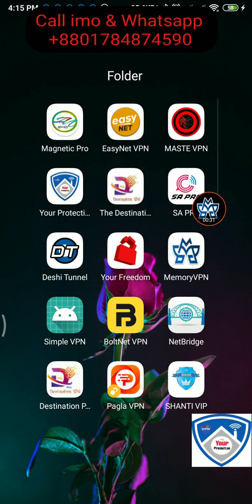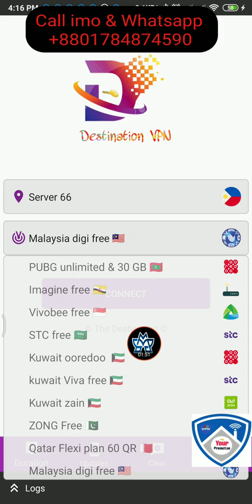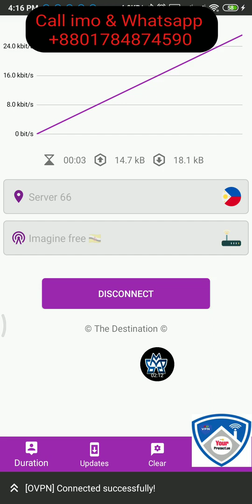How to Ofline Update VPN Apps Saudi Brunei Singapore Kuwait Free unlimited internet ALL VPN SELL